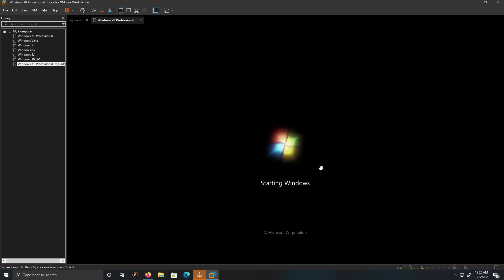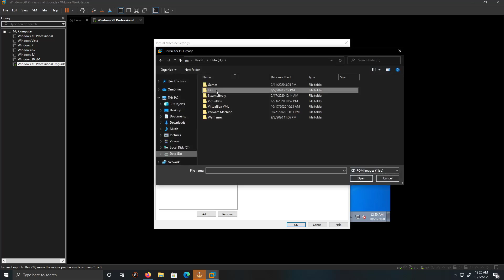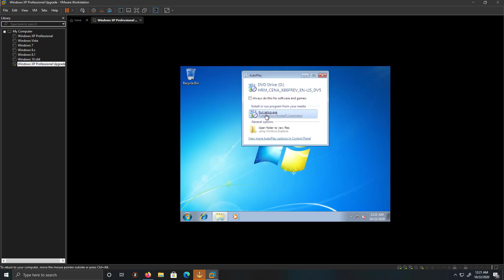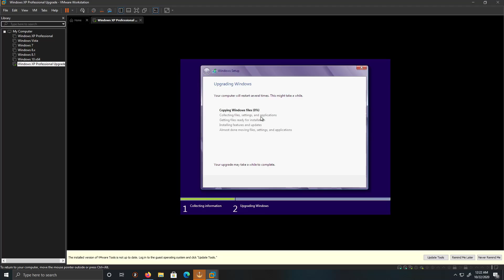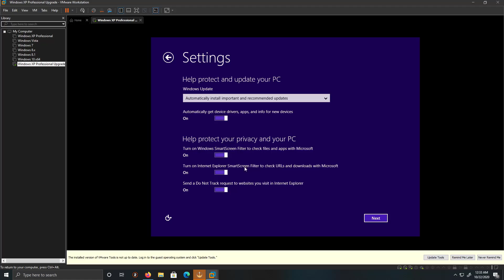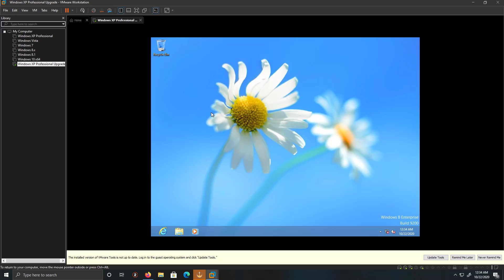Upgrade Windows 7 to Windows 8 | Level 1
This video is to help you learn how to upgrade from Windows Vista to Windows 8  a step by step guide on VMware Workstation 16 Pro.

The version of VMware Workstation Pro that I'm using is 16 as in this recording.

Please enable hardware virtualization on your PC.
This will allow you to virtualize different operating systems.
Go into you BIOS setting and enable the feature.

Ladies and Gentleman please don't ask for ISO files or keys. Use the power of the internet and search what you desire. Now if ask me any technical question i will try to answer it in the best of my ability.

Want more Ray's Tech Solutions?😃